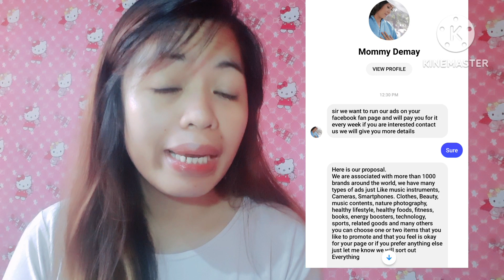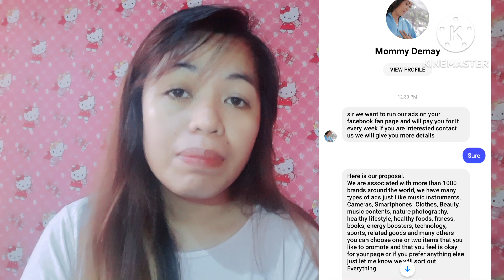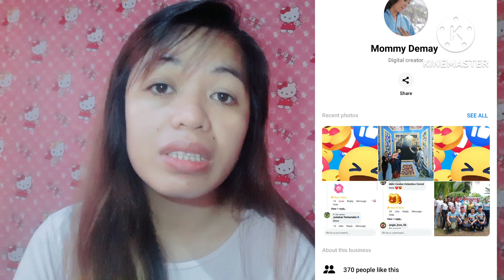Nanakaw ang fb page ko | Bakit at paano nangyari?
Sa video na ito isheshare ko sa inyo kung paano nawala at nanakaw ang fb page na matagal kong pinaghirapan na palaguin. Tapusin nyo po ang video para makakuha pi kato ng idea at nang hindi po kayo matulad sa akin.